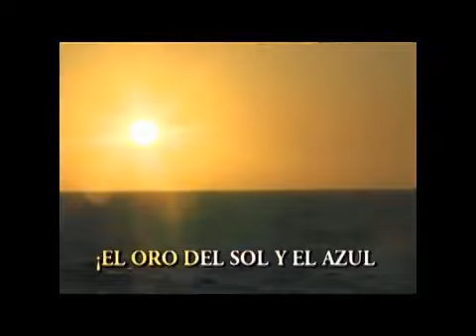Marina de Guerra del Perú